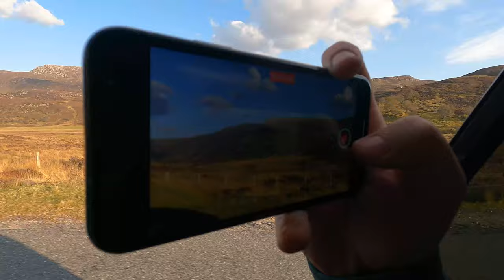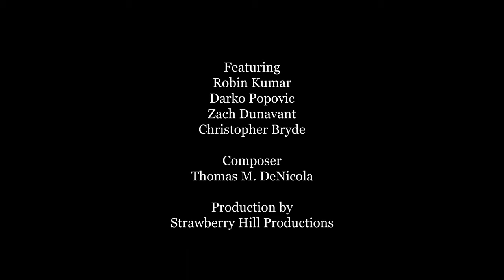St. Andrews vs. St. Mary's Fishing Competition -- in Scotland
The first annual St. Andrews University vs. St. Mary's University Fishing Competition.

  It took place in Scotland during the Easter break and consisted of 4 rounds.

Round 1 was fly fishing by rowboat for wild Brown trout on Avie Lochan in the Cairngorms National Park.
Round 2 was spinner/bait fishing for Rainbow trout at Geddes Trout Fishery -- near Inverness.
Round 3 was spinner fishing on the banks of Loch Ness -- near Dores.
Round 4 was spinner fishing on St. Andrews Pier.

Composer
Thomas M. DeNicola